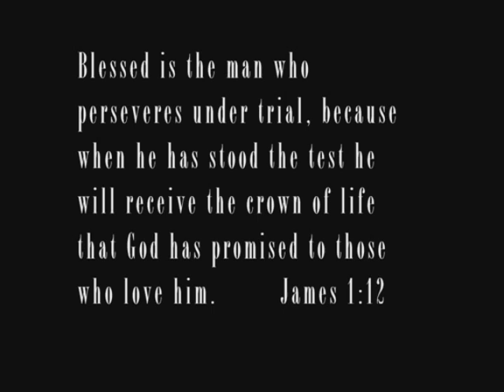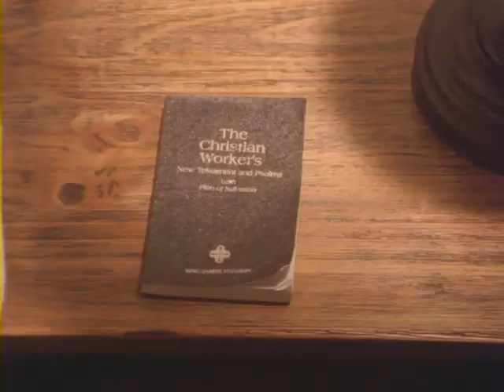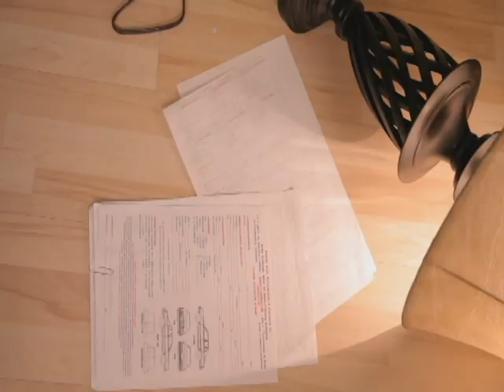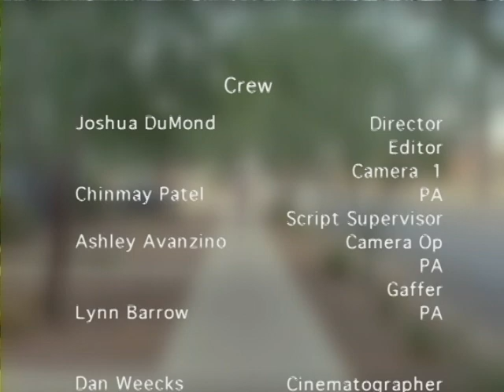Choices Made.mov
Man gets lost in Drugs and finds his way back with the help of an angel.
Songs used
Red